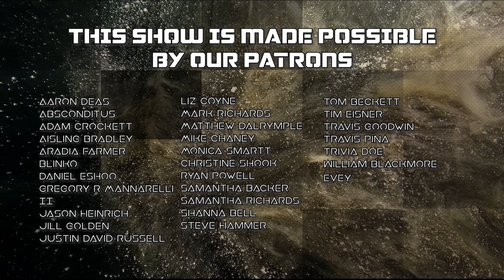Trappist Transfer Ep14: "I'm in danger!"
Follow our fearless crew as they arrive at their desired locations and begin repairs on P.O.L. X's systems. They must vent heat from the core, without being destroyed by radiation, reroute processing power from the hold, and get Astrometrics up and running in order to plot a course out of the path of the solar flare. As systems come back on and visuals of the sun become available, Truthseeker uncovers evidence that these flares aren't the unpredictable acts of nature they first seemed to be...Joining us this week is our fearless leader Bill Bryan, playing the role of Charlie The First among pilots for the P.O.L. X.